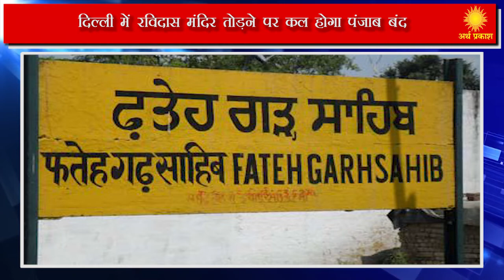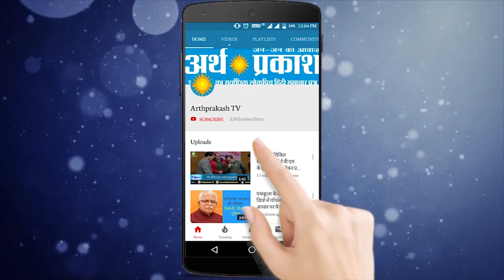News Bulletin : पांच राज्यों की ख़बरों के लिए बने रहिये अर्थ प्रकाश टीवी के साथ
ननकाना साहिब से चलकर अंतराष्ट्रीय नगर कीर्तन चंडीगढ़ पहुंचा
पंचकुला में दोस्त ने किया दोस्त का बेहरहमी से मर्डर
इंग्लैंड में अंतराष्ट्रीय गीता महोत्सव का भव्य समापन किया गया
हरियाणा पूर्व मुख्यमंत्री ओ पी चौटाला की पत्नी स्नेहलता का निधन हुआ
दिल्ली में रविदास मंदिर तोड़ने पर कल होगा पंजाब बंद
रेलवे ट्रैक पर चूहों से निपटने के लिए अमृतसर रेलवे तैयार
हिमाचल कांस्टेबल भर्ती में परीक्षा देते फर्जी युवक गिरफ्तार, परीक्षा रद्द
मनाली में पैराग्लाइडर क्रैश होने से हैदराबाद के डॉक्टर की मौत
दिल्ली में मंगलवार से शनिवार तक बारिश होने के आसार
सीबीएसई ने बोर्ड परीक्षाओं की फीस 750 से बढाकर की 1500